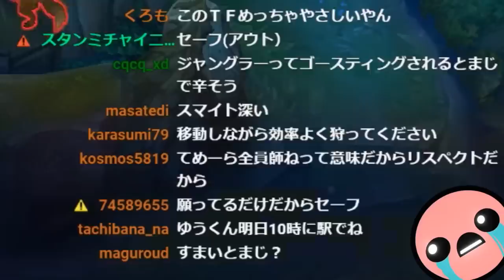【LOL】大会で泣いたトラウマと闘いながらジャングルします【ノクターン】